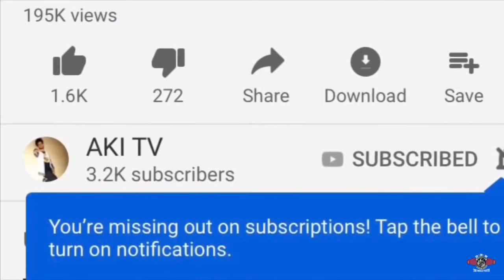(SHOCKING) Eddie Hearn working on Dillian Whyte vs Povetkin or Hunter Fight on Ruiz vs Joshua 2 CARD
Get Your Free Boxing Workout + Video Series to Help You Dominate in the Ring

(SHOCKING NEW) Eddie Hearn WORKING ON Dillian Whyte vs Povetkin or Hunter on Ruiz vs Joshua 2 card in Saudi Arabia🇸🇦